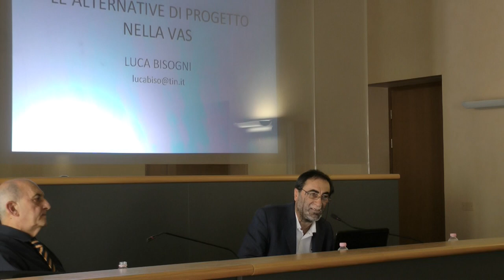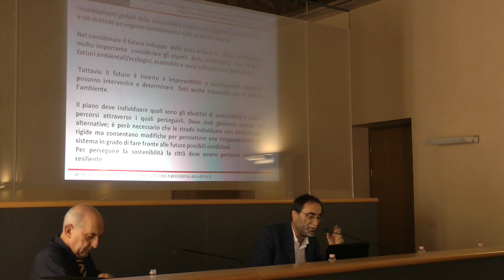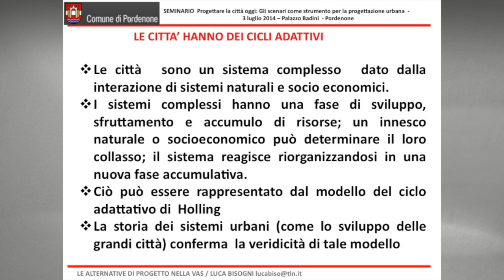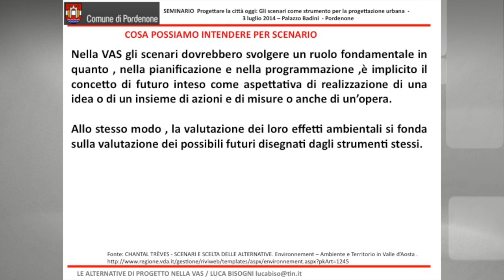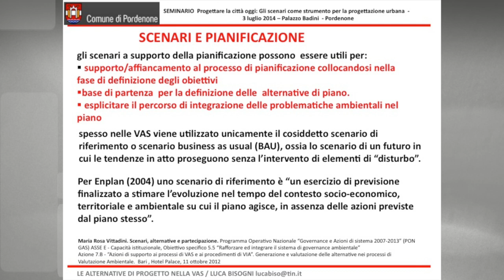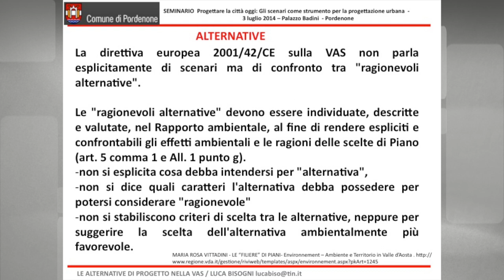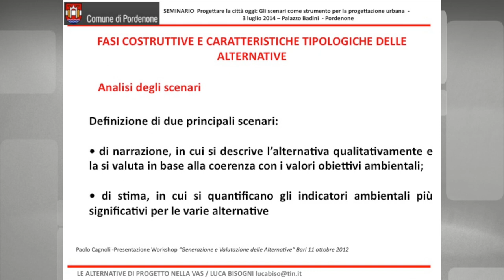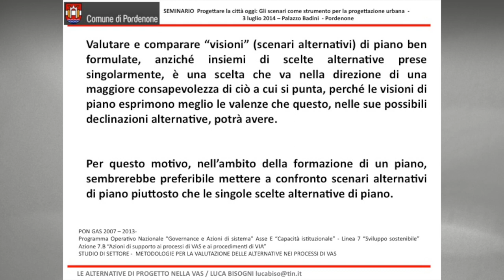Le alternative di progetto nella VAS [Pordenone più facile]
Intervento integrale dell'ecologo Luca Bisogni al seminario "Progettare la città oggi: gli scenari come strumento per la progettazione urbana"

Palazzo Badini, 3 luglio 2014